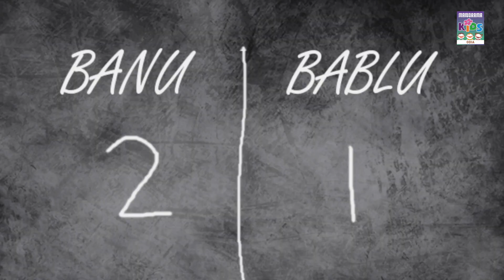Banu Bablu Kids Videos | Odia Kids Animation Video | Popular Children Videos | Superhit Animations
Musical | ସଙ୍ଗୀତାତ୍ମକ | Banu Bablu | Odia Kids Animation Videos

Content Owner : Hibiscus Digital Media Pvt. Ltd
Marketing: Manorama Music